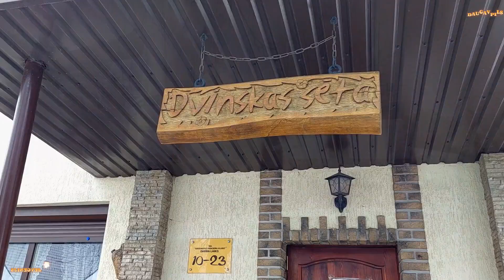Даугавпилс.Городские зарисовки Район Северный.Зима застоялась.